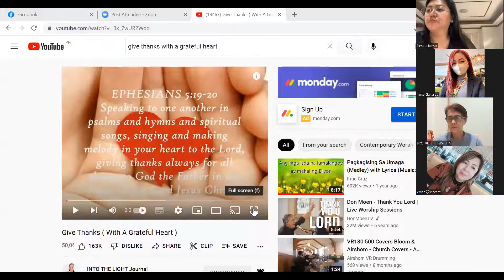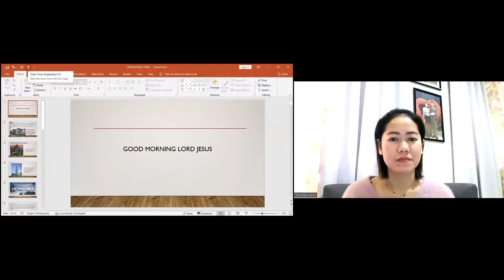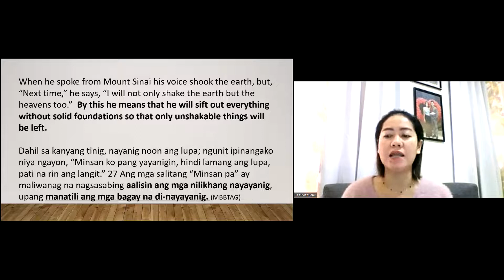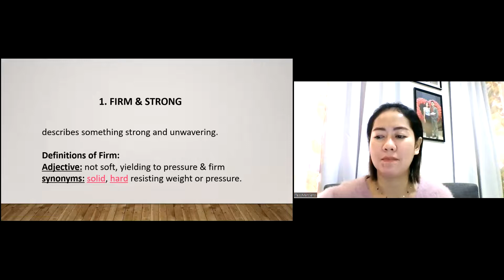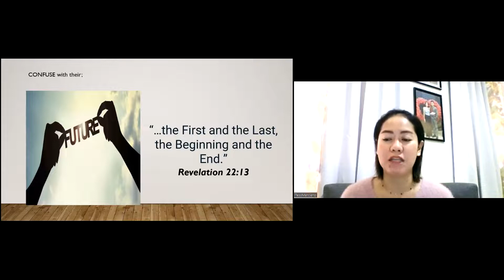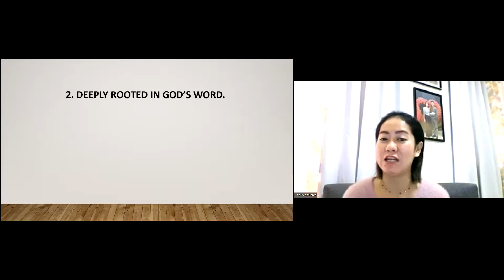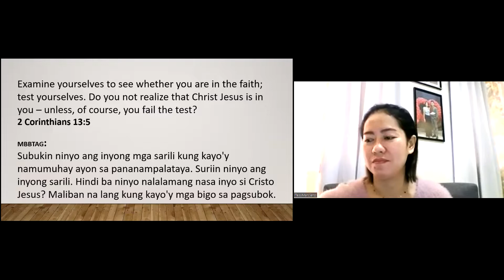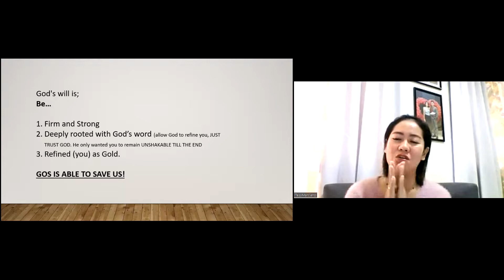466 DAYS | MORNING PRAYER & DEVOTION| JUNE 24, 2022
GREAT ARE YOU LORD FOREVER & EVER I WILL PRAISE YOU JESUS MY LORD & SAVIOR!